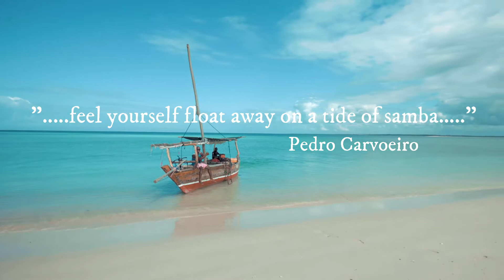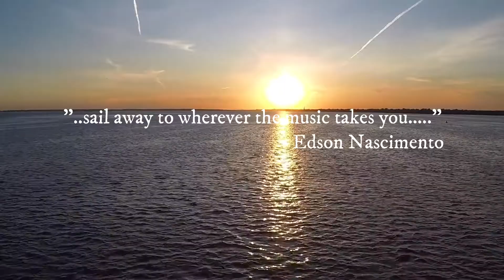Mas Que Nada - Sérgio Mendes harmonica tribute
The Samba classic played on harmonica by Phil Hopkins

Thanks to Taryn Elliott and Life of Pix for the beautiful footage